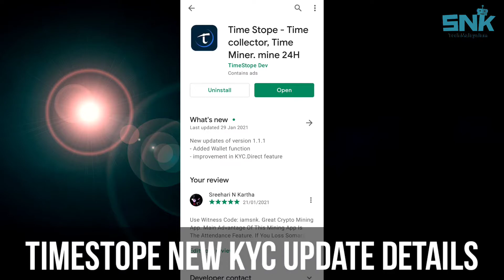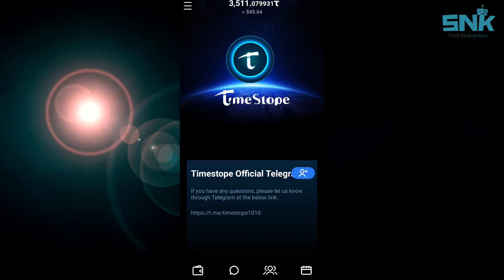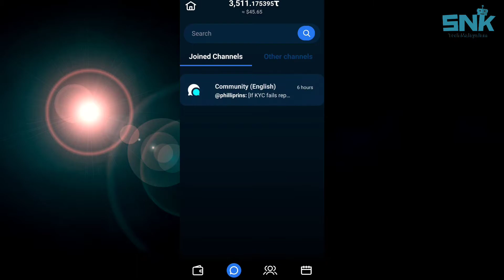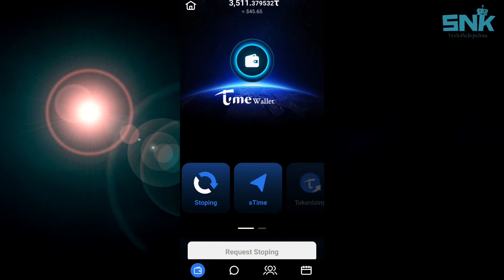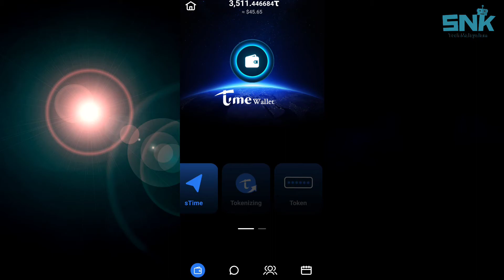TimeStope Cryptocurrency App New KYC Update | Wallet Function | Time Stope New Update Malayalam FEB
Hi Friends,
In This Video, I am Discussing The New Update And Changes Made In Timestope Crypto Application.

Use Witness Code: iamsnk

Quickstart Guide
Go to App Store, type "TimeStope" to download and install.

In the "witness" field, enter "iamsnk" and proceed

NOTE: Remember, after 24h you need to press the stamp on the calendar to mark your attendance. Do it for once daily.

Queries Solved:
timestope
timestope wallet
stime
ftime
stime timestope
ftime timestope
timestope kyc update
timestope wallet
timestope simple mode
timestope normal mode
timestope flying  TIME
timestope Transferable TIME
send time
kyc verification
time stope
timestope mine your time
mine timestope
timestope review
timestope cryptocurrency
timestope witness code
what is timestope
time stop cryptocurrency
timestope kya hai
cryptocurrency mining
timestope value
timestope official
witness code timestope

TimeStope Wallet Update.

Timestope new update The wallet has arrived.

Timestope team kyc करके देगी। जान लो परेशानी नहीं होगी।

Timestope Wallet Launched | How to Transfer coins to Wallet

How to Timestope KYC [ Live tutorial ] must watch all timestope users

timestope real or fake
timestope in hindi
timestope in malayalam
timestope core team
timestope invitation code
timestope price
how timestope works
timestope mobile cryptocurrency
timestop
cryptocurrency
timestop in hindi
how to create timestope account
how to mine timestope
time stope cryptocurrency
time coin
time top
times top
malayalam
suhsant bhakthi